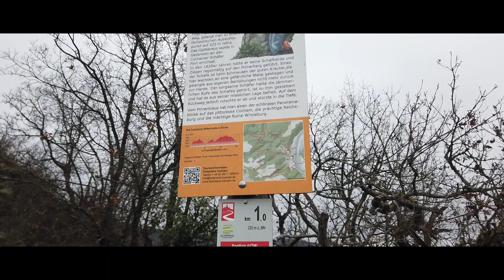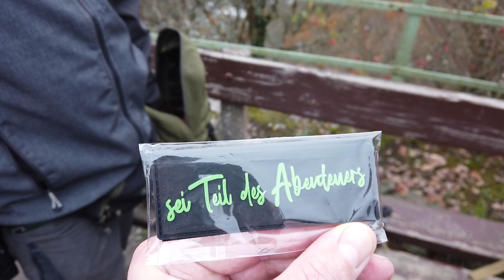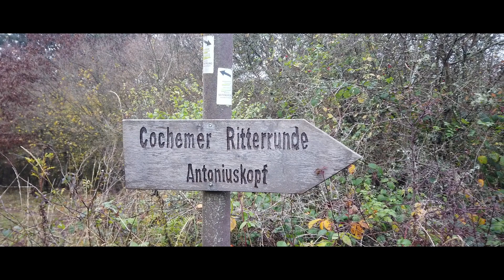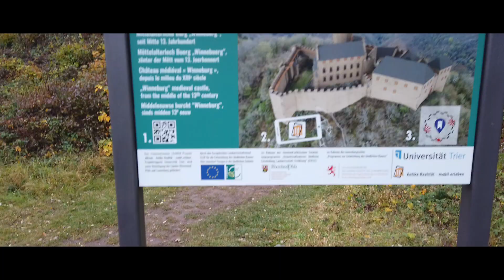Die 5 Wanderritter 😎 Moselsteig Cochem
Hallo zusammen,  da sind wir wieder.

Heute nehmen wir euch mit nach Cochem, und wir können euch sagen:
" Die Welt ist verdammt klein" ☺️😎

Bock auf Wandern? Folgt uns auch Komoot, hier findet Ihr alle Strecken die wir geschafft bzw. auch nicht geschafft haben :-)

Hier unsere Instagram Kanäle :-)